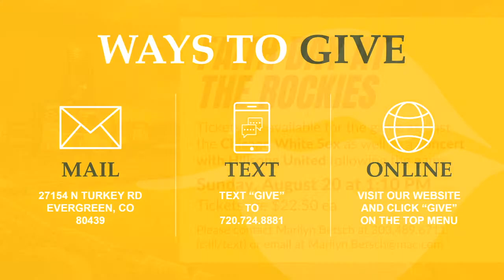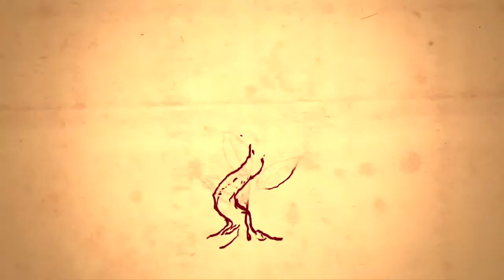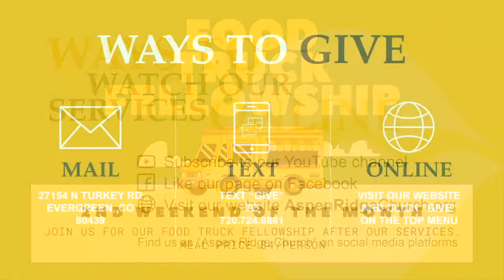Aspen Ridge Worship Weekend